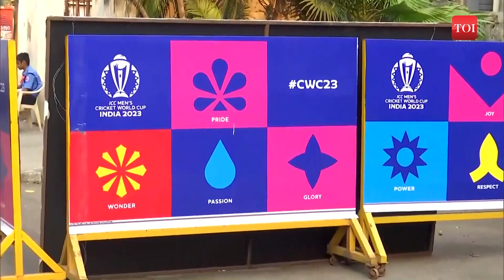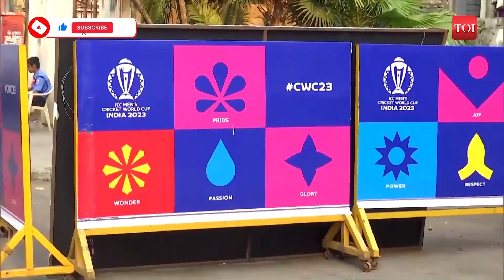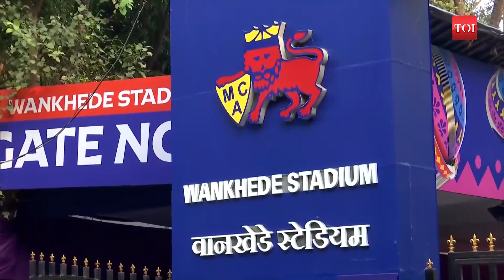ICC World Cup 2023: India or New Zealand, Who will triumph at Wankhede? Fans REACT!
India faces New Zealand in the ICC World Cup's first semifinal after securing an unbeaten record in the league stage. The anticipation is palpable as fans, buoyed by India's flawless performance so far, fervently hope for a continuation of this winning streak against the Kiwis. The enthusiasm reaches a crescendo as a massive crowd converges at Mumbai's Wankhede Stadium, eager to witness the clash of cricket titans. With high hopes and bated breath, spectators anticipate a thrilling encounter, yearning for India to triumph and secure a spot in the coveted World Cup final. The stage is set for a cricketing spectacle at Wankhede.